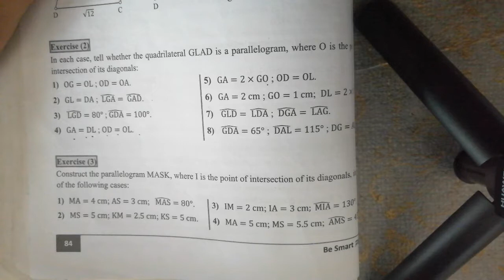Grade 8/math / chapter 3: parallelogram / extra exercise 3